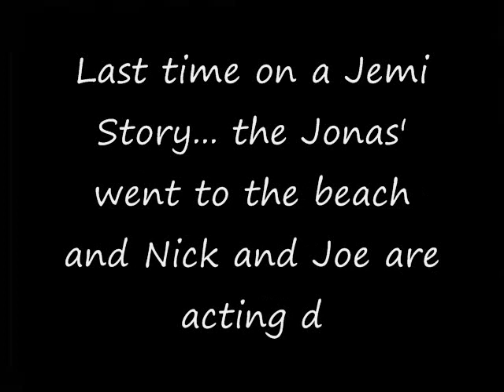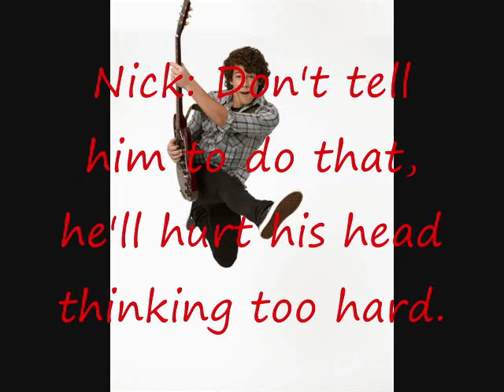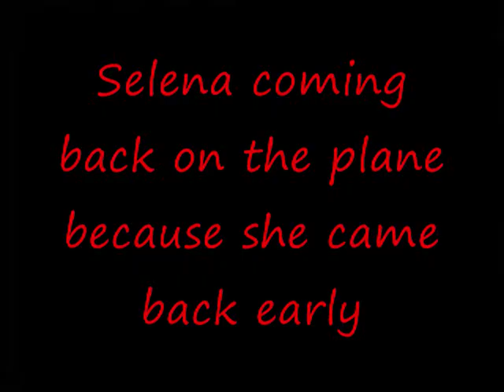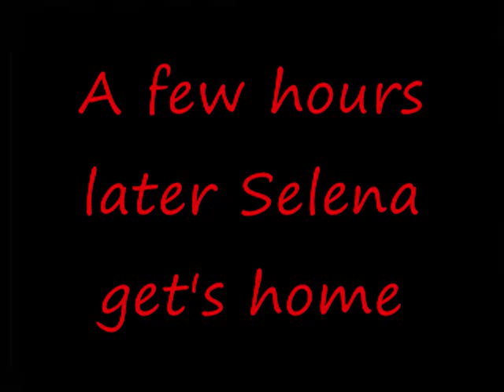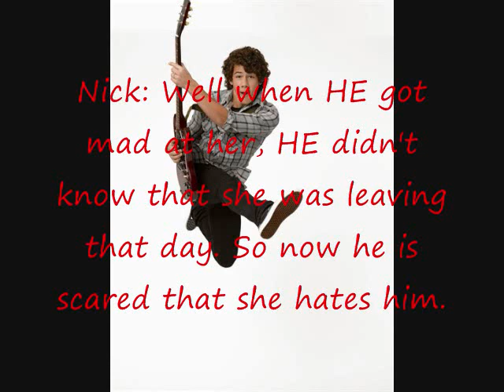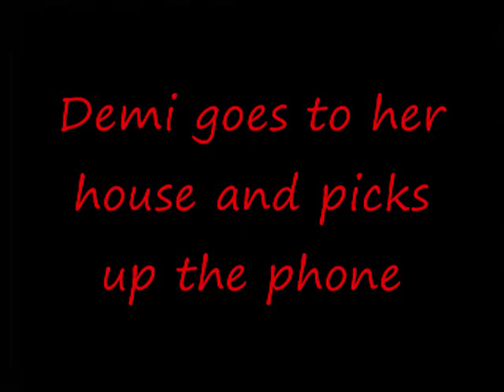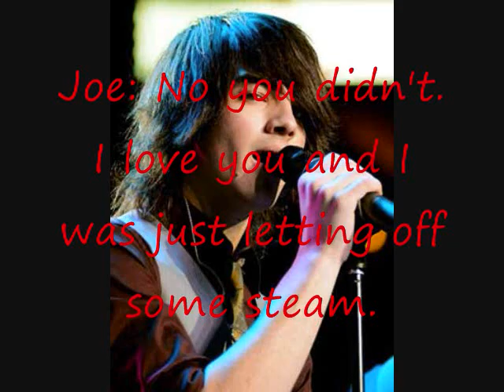A Jemi Story E40 S3 {Time flys...}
the 40th episode in my series! hope you guys comment and enjoy it. God Bless! - G4L